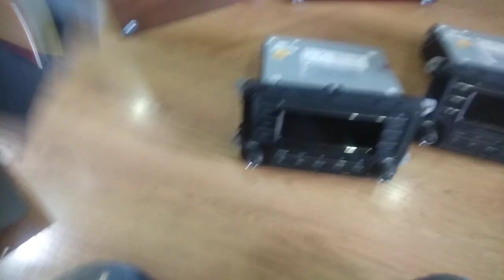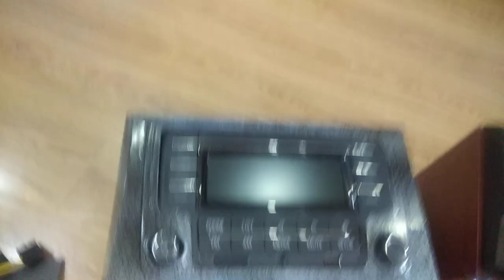Liên tục lên cd oto phiên bản cao nhất v6, luôn được anh e toàn quốc chọn, a e chơi tết, ngon bổ rẻ